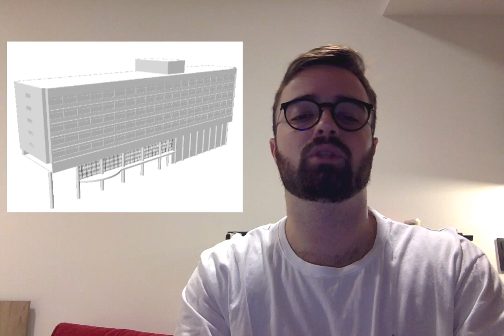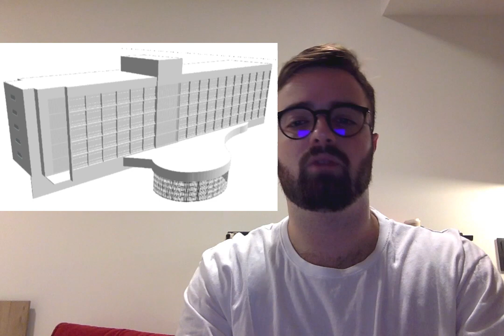AS INTERVENÇÕES SOBRE OBRAS PARADIGMÁTICAS DA ARQUITETURA MODERNA BRASILEIRA NA REGIÃO NORDESTE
O projeto de pesquisa buscou estudar intervenções realizadas em obras paradigmáticas da
arquitetura moderna no nordeste do Brasil. Começamos a pesquisa estudando uma extensa
bibliografia sobre o tema da intervenção em edifícios modernos, que expôs novas questões e
problemas para as escolhas e decisões de projeto, pela proximidade cronológica dos edifícios
inicialmente construídos e suas respectivas intervenções.
Após esse contato inicial com o tema, escolhemos alguns edifícios para nos aprofundarmos na
pesquisa, primeiro o Hotel da Bahia e depois o Palácio da Abolição, buscando por fontes escassas as
diversas fases que passaram os dois edifícios. Apesar da dificuldade de encontrar os documentos,
conseguimos localizar ao menos algumas pranchas de projetos executivos de cada uma das grandes
intervenções pelas quais os edifícios passaram, e cruzando essas informações com as fotos, mais
escassas ainda, de cada uma das épocas, conseguimos ter uma ideia das mudanças sofridas pelo
edifício ao longo de sua existência.
Reunimos a partir disso, material para poder comparar os diferentes períodos pelos quais os
edifícios passaram, e entender quais decisões projetuais foram tomadas ao longo dos anos, e expor
seus motivos e consequências.
Essas comparações puderam ser feitas através de peças gráficas desenvolvidas pelo grupo e modelos
3D, de diversas etapas do edifício.
A partir da pesquisa pudemos entender as nuances da intervenção no moderno, as decisões que
podem ser tomadas a partir dos componentes da edificação fabricados em série, preservação de
materialidade, e o que foi, ou não, entendido como elemento relevante de um edifício ao longo dos
anos e dos projetos, tendo intervenções mais ou menos agressivas.